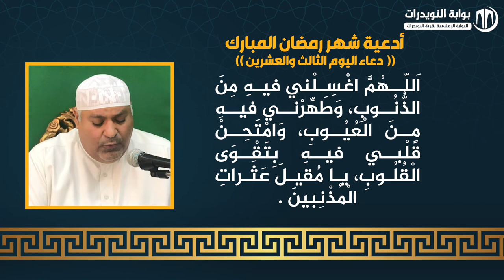أدعية ايام شهر رمضان المبارك - دعاء اليوم الثالث و العشرين - بصوت القارئ حسن كاظم